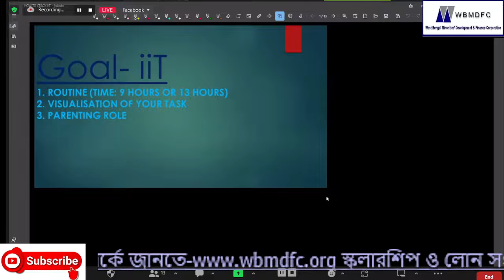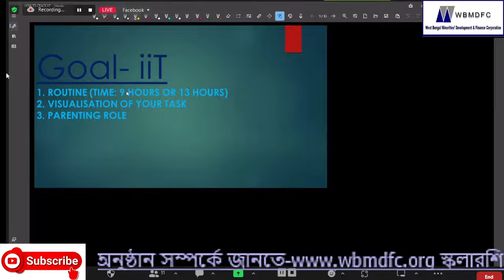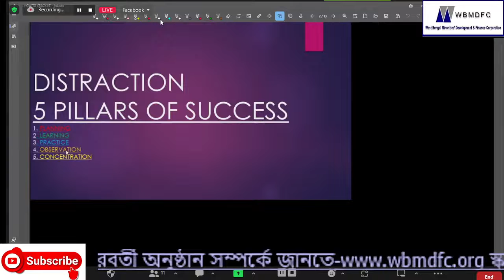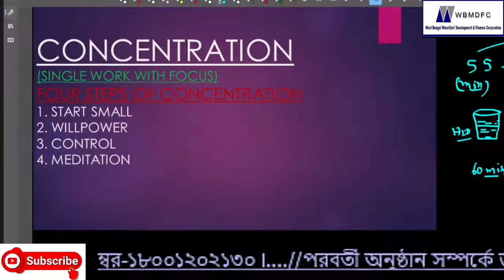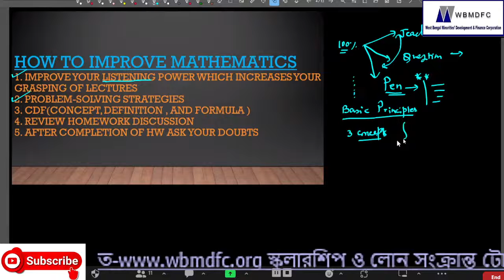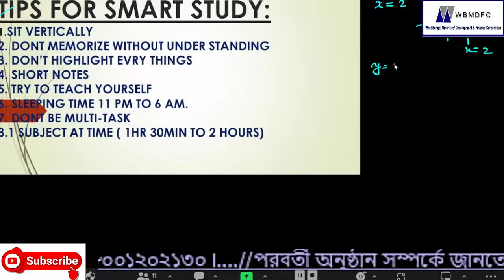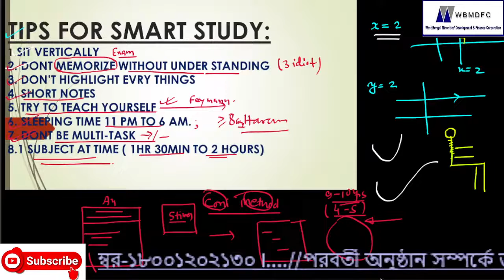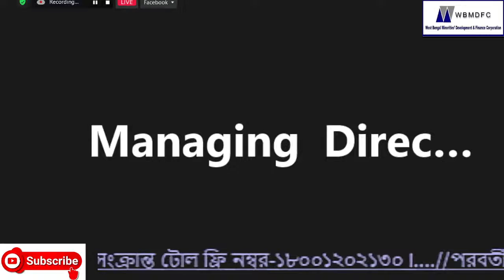MY SMALL SPEECH IN THIS VIDEO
IN A SIMPLE WAY   I AM DESCRIBING STRATEGIES FOR IIT JEE